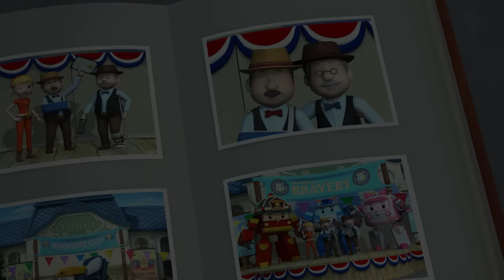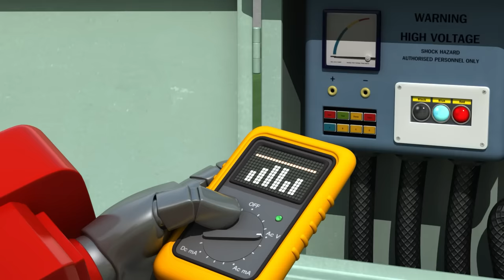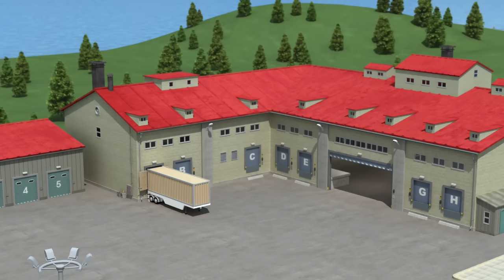I Hurt My Leg | S4 Episode Compilation | Cartoons for Kids | Rescue Team | Robocar POLI TV